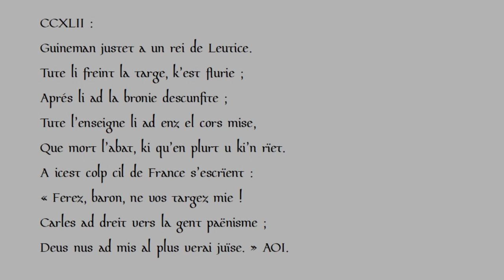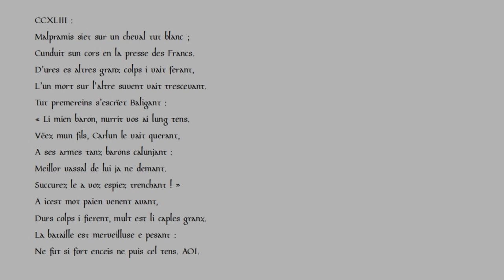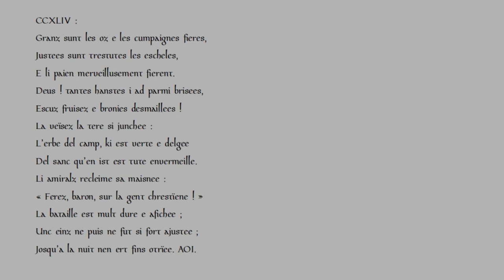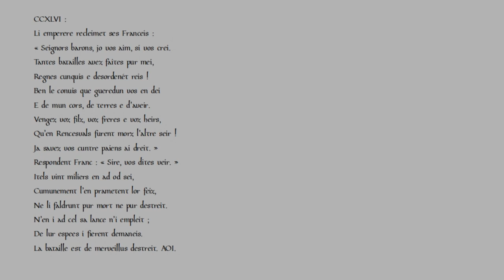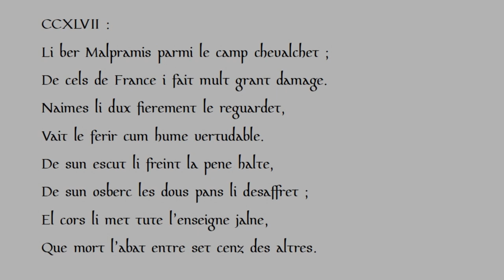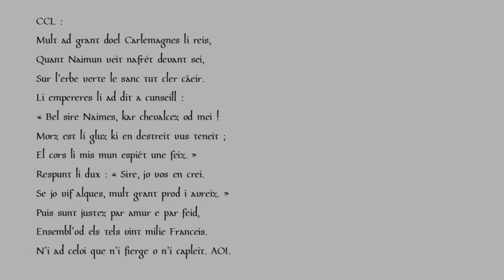La Chanson de Roland : CCXL - CCL